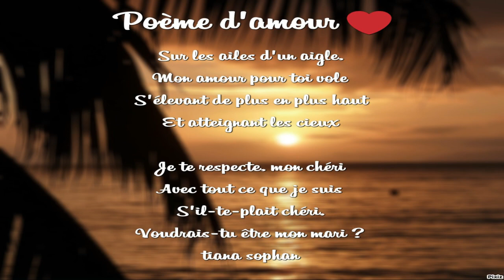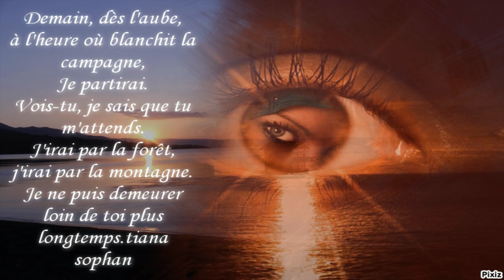l apparition de la vierge marie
💜bonjour a tous,"Les apparitions ou révélations ne sont ni approuvées ni condamnées par le Saint Siège, mais seulement permises comme pouvant être crues pieusement et de foi humaine selon les données et la valeur des témoignages."
Congrégation des Rites - Réponse à l'Archevêque de Santiago du Chili, 6 février 1875.